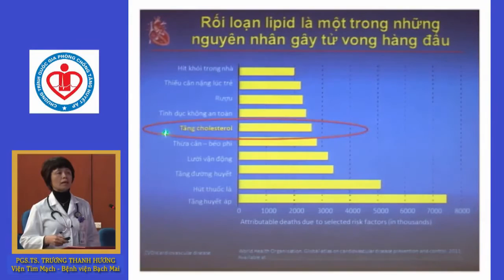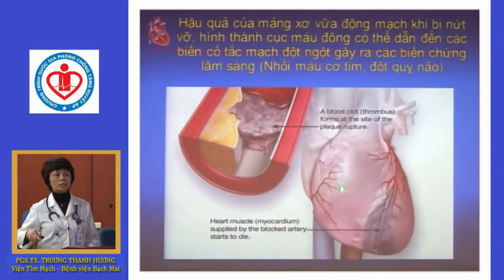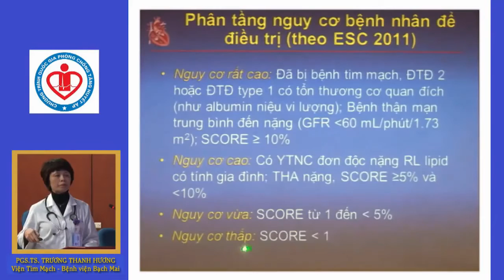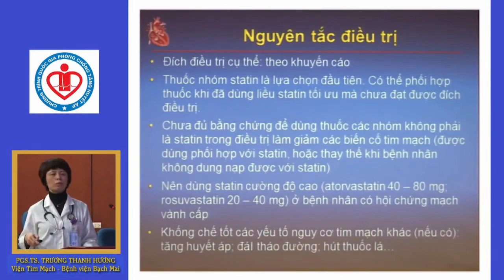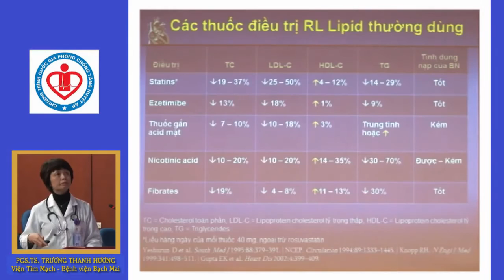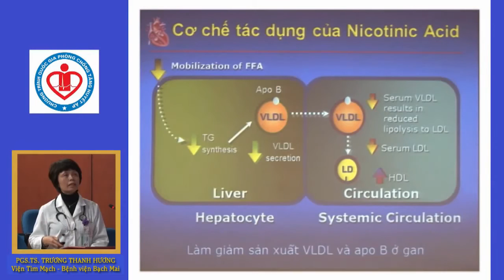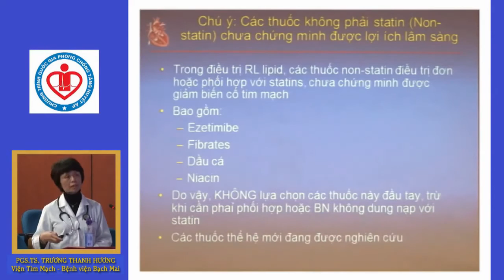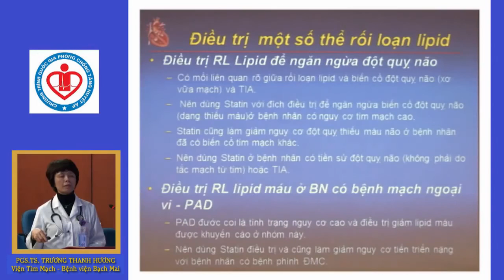Điều trị rối loạn lipid máu ở người THA